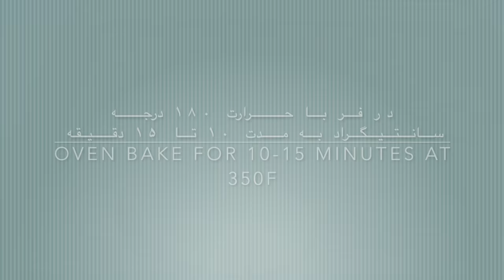Coconut Cookies I شیرینی نارگیلی، نان نارگیلی، شیرینی عید نوروز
مواد لازم:

۱- تخم مرغ  ۴ عدد
۲- پودر قند  ۲ پیمانه اندازه گیری
۲- هل کوبیده  ۱ قاشق چایخوری
۳- کره  یک دوم پیمانه اندازه گیری
۴- آرد سفید  یک دوم پیمانه اندازه گیری
۵- پودر نارگیل  ۲ پیمانه اندازه گیری
۶- پودر پسته  برای تزیین

Ingredients:

1- WHOLE EGG  4
2- ICING SUGAR  2 CUPS
3- CARDAMOM  1 TSP
4- BUTTER  1/2 CUP
5- FLOUR  1/2 CUP
6- COCONUT POWDER  2 CUPS
7- PISTACHIO POWDER  FOR GARNISH